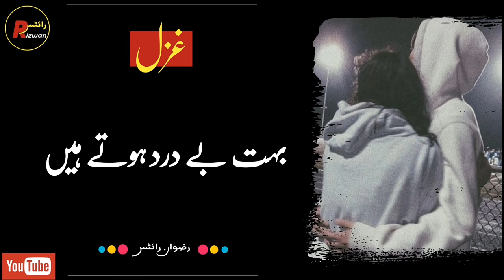Wo Aksar Mujhse Kehti Thi || Heart Touching Poetry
Hello Friends

NOTE:-